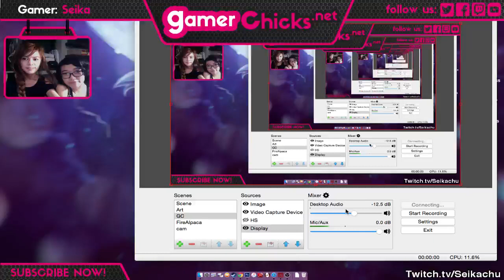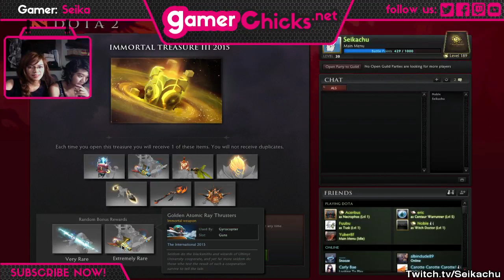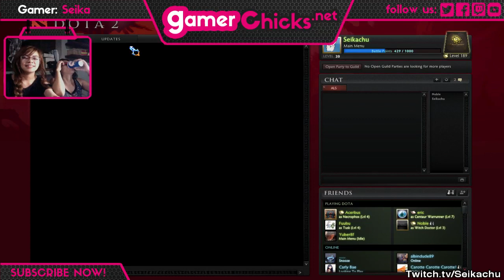Gamer Girl Plays Dota 2 Unboxing Immortal Treasure III